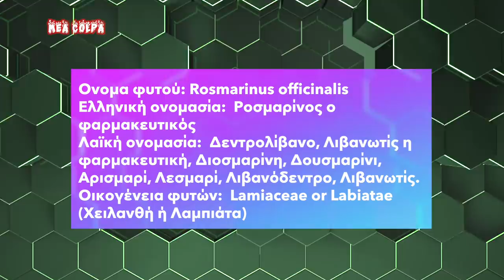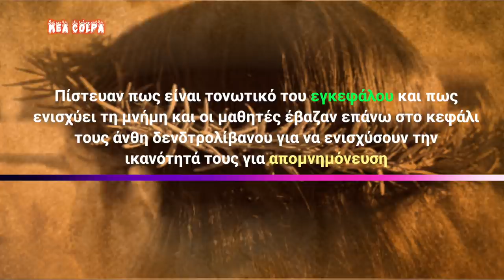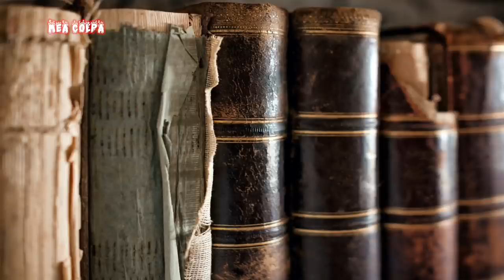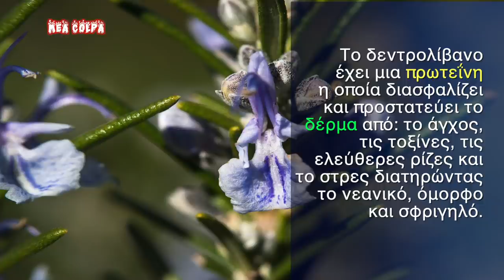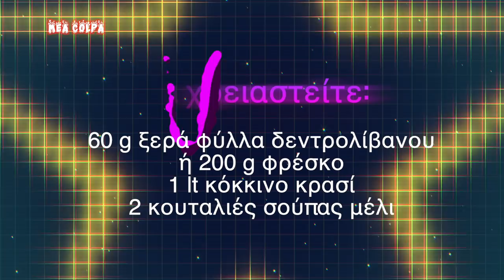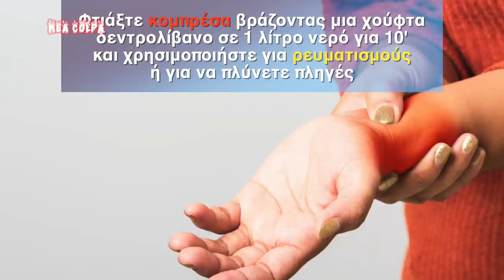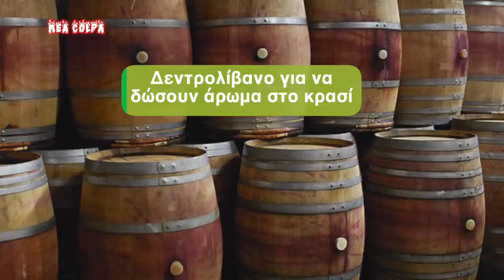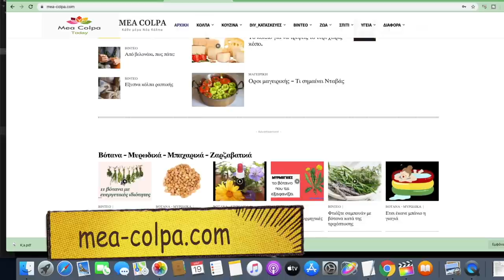Δεντρολίβανο το ελιξίριο νεότητας και βότανο της μνήμης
🧿 Το Δεντρολίβανο είναι από τα πιο γνωστά μυρωδικά φυτά. Ενα μυρωδικό φυτό που νοστιμεύει τα φαγητά και συνάμα συγκεντρώνει τις πιο ενδιαφέρουσες θεραπευτικές ιδιότητες.
Η ιστορία το αναφέρει και σαν ελιξίριο νεότητας. Θεωρούσαν πως και μόνο το άρωμα του φυτού αρκούσε για να διατηρήσει κάποιος την νεότητά του. Και η σύγχρονη επιστήμη έρχεται να επιβεβαιώσει τη σημαντική ιδιότητα του Δεντρολίβανου στην αντιγήρανση και όχι μόνο
Στο βίντεο αναφέρονται ιστορικά στοιχεία από την αρχαιότητα, αναφέρονται οι θεραπευτικές και αντιγηραντικές χρήσεις και ιδιότητες του βοτάνου, καθώς και άλλες χρήσεις.
Αναφέρονται επίσης και οι γνώσεις του Μοναχού Αγάπιου του Κρης που στο ιατροσοφικό βιβλίο του "ΓΕΩΠΟΝΙΚΟΝ" αναφέρεται και στο δεντρολίβανο.Ο Μοναχός Αγάπιος Λάνδος, Γεννήθηκε στην Κρήτη στις αρχές του 17ου αιώνα. Κατά κόσμο λεγότανε Αθανάσιος. Πήγε στο Άγιο Όρος και έγινε μοναχός έχοντας μόνη ασχολία την προσευχή και την μελέτη. Ήξερε πολύ καλά ελληνικά, ιταλικά και αραβικά, και διέθετε το χρόνο του μεταφράζοντας διάφορα βιβλία θρησκευτικού περιεχομένου. Περιόδευσε πολύ και προσέφερε τη βοήθειά του προς ωφέλεια των συμπατριωτών του. Άφησε πολυάριθμα συγγράμματα, τα οποία επί δυο αιώνες ήταν το μοναδικό ανάγνωσμα των υπόδουλων Ελλήνων.Απεβίωσε γύρω στα 1656 με 1657.
Για να γίνει αυτό το βίντεο, χρειάστηκε να μελετηθούν βιβλία και άρθρα σε διάφορες γλώσσες και πιο κάτω αναφέρονται μερικές από τις πηγές.
📖 Κεφάλαια - ενότητες
0:00​​​ intro
0:02 Από τα πιο γνωστά μυρωδικά φυτά
0:13 Ελιξίριο νεότητας
0:37 Δεντρολίβανο - το ελιξίριο νεότητας και βότανο της μνήμης
0:58 Χαρακτηριστικά του φυτού
1:42 Ιστορικά στοιχεία & θρύλοι
8:13 Δραστικές ουσίες δεντρολίβανου
8:38 Μερη του φυτού με δραστικές ουσίες
8:45 Χρήση & ιδιότητες στη θεραπευτική & αντιγήρανση
15:09 Φτιάξτε τονωτικό κρασί από δεντρολίβανο
16:30 Για τον πονόλαιμο
17:06 Φτιάξτε έγχυμα
17:31 Φτιάξτε αφέψημα
18:34 Αλλες χρήσεις
18:42 Κατά της πιτυρίδας
19:06 Για λιπαρά μαλλιά
19:27 Φτιάξτε αιθέριο έλαιο για μασάζ
20:08 Για να μοσχομυρίσει ο χώρος
20:31 Διώξτε δυσάρεστες μυρωδιές από την κουζίνα
22:50 Ο Μοναχός Αγάπιος για το δεντρολίβανο
24:59 Ανεπιθύμητες ενέργειες

Rosemary Honey Clear 340g
L'Erbolario Aromatic Rosemary or Queen of Hungary Water
Rosemary Leaf Premium Loose Herbal Tea 50 gr - 100% Natural Ingredient, by Adam's Herbal for Health and Wellness
Organic Herbal Remedies 100 ml Rosemary Tincture
Kneipp Rosemary Bath Oil 100 ml
Σετ Λικέρ 7τμχ Γυάλινο PAPSHOP 20εκ. ΖΗ08
Absolute Aromas Rosemary Essential Oil 10ml - Pure, Natural, Undiluted, Cruelty Free and Vegan – for Aromatherapy, Diffusers, Hair and Skincare

ΚΥΡΙΕΣ ΠΗΓΕΣ
Για να γίνει αυτό το βίντεο, χρειάστηκε να μελετηθούν βιβλία και άρθρα σε διάφορες γλώσσες.  Μερικές από τις πηγές:
Herbal Delights by Mrs C. F. Leyel /Faber & Faber
Culinary herbs /Royal Horticultural Society
Κώστας Μπαζαίος: 100 βότανα, 1000 θεραπείες